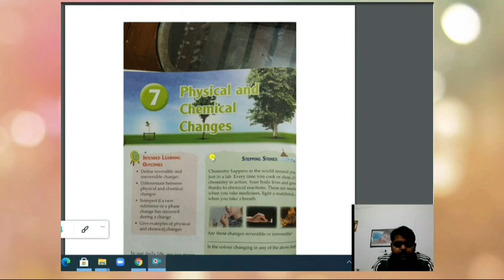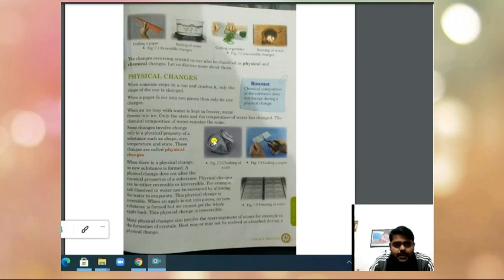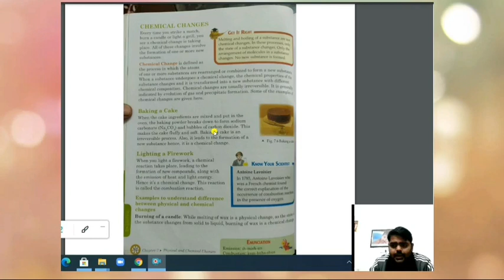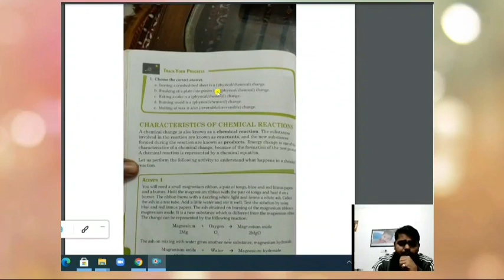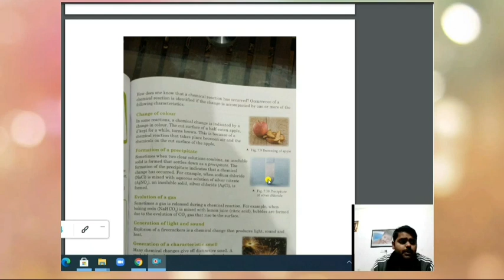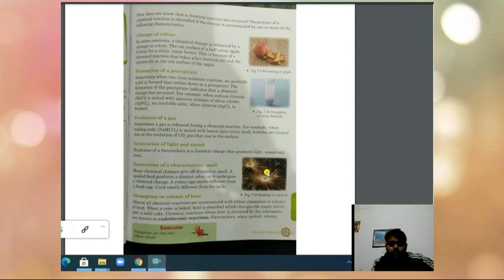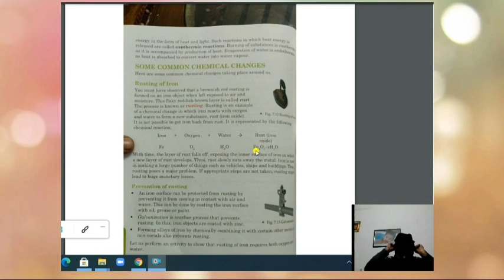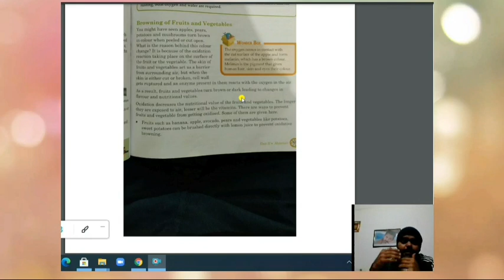Class 7th - Science - Ch 7 - Physical and Chemical Changes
Lectured by Mr. Gagandeep Singh (TGT, Science), Maples Academy, Deoband, Distt. Saharanpur (UP)